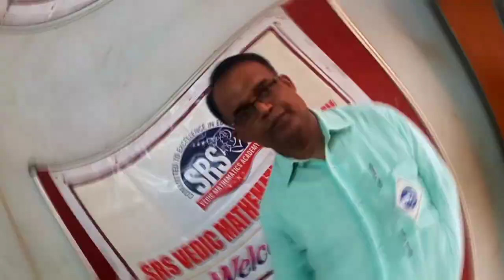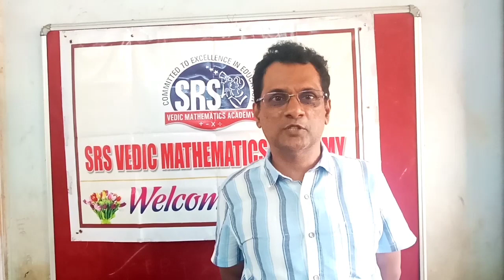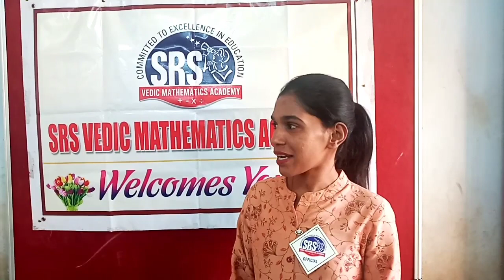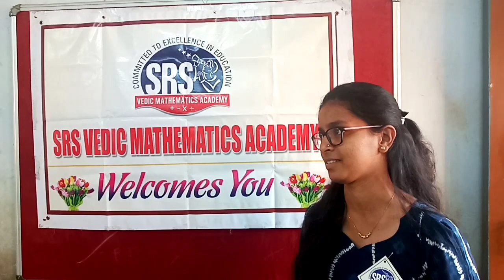11th SRS All Goa Vedic Mathematics Test - 2023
This is a short video of 11th SRS All Goa Vedic Mathematics Test - 2023 held on Sunday 26th February 2023 at Wagle High School Mangeshi. Total 451 students from 67 different schools from Pernem to Canacona participated in the test.